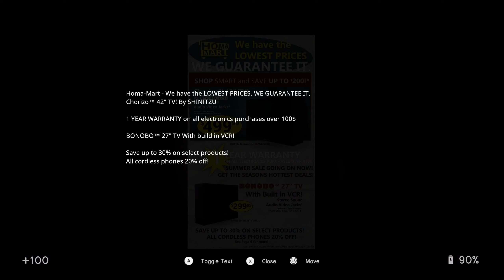Photobooth where I WANT TO DIE...and discount walmart ghost (In Sound Mind Ep. 2)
Yo!
Here is episode 2 for In Sound Mind. Gettin freaky in here.
Sorry about the pause in video uploads, miami supercon was this past weekend and I had last minute cosplay stuff to do. Thanks for sticking around!